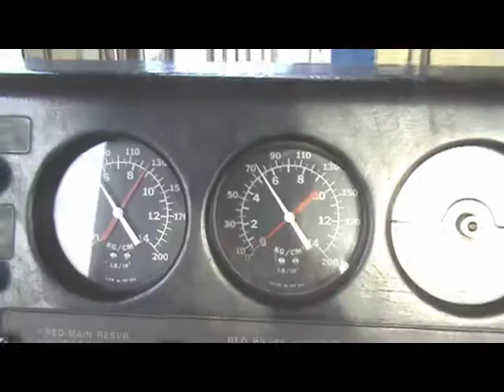Control Stand Securing with Finals 3